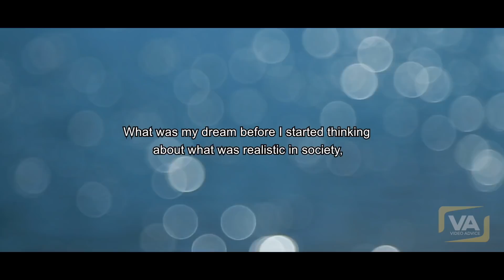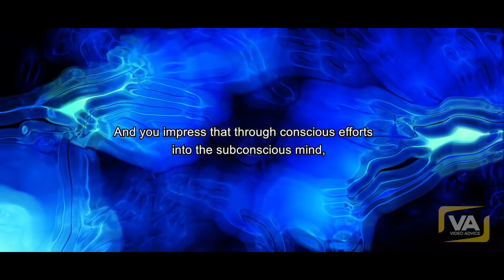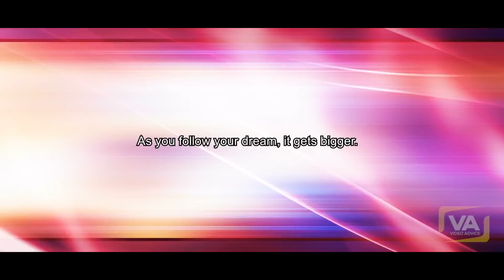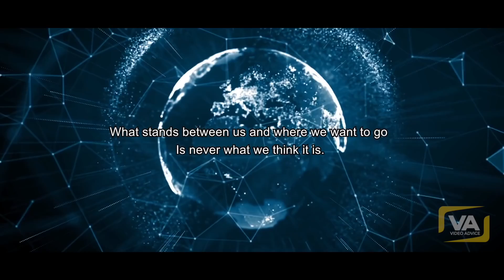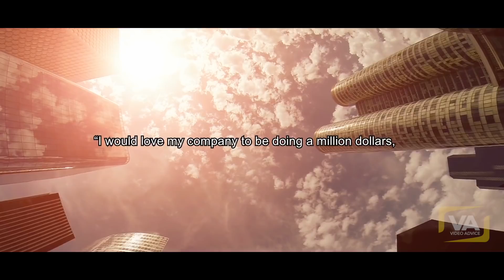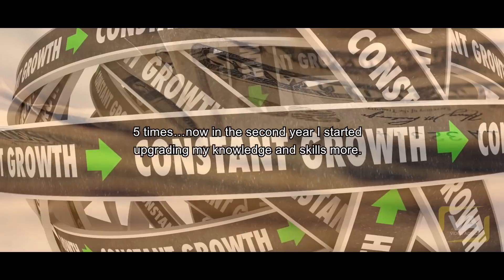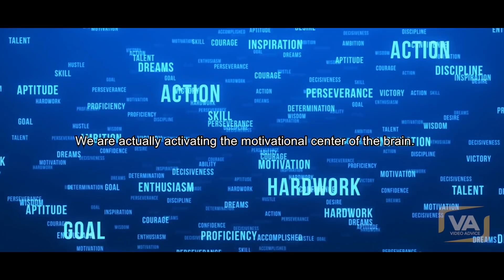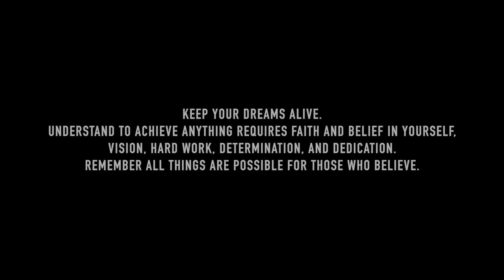Billionaires Become Successful By Practicing This Habit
"Making Money Has Never Been Easier" | This is What You Are Not Doing!

►If you struggle and have a hard time, consider taking an online therapy session with our partner BetterHelp